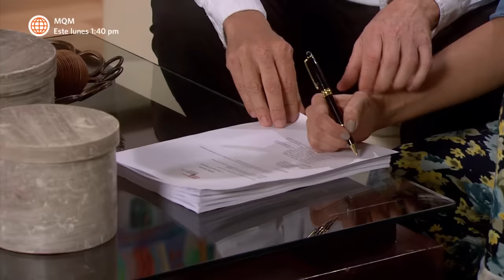Al Fondo hay Sitio 6: Raúl se casó con un actor (Capítulo n° 329)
¡AY NOOOO!
Raúl se casó con un actor en vez de un juez de paz real y no sabe como hacer que Viviana se quiera volver a casar con él.